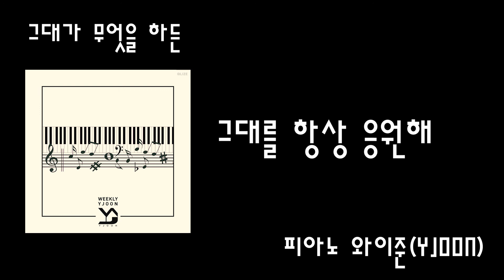[Audio] 와이준 (YJOON) - 그대를 항상 응원해 | 그대가 무엇을 하든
발매일
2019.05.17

앨범소개
재즈피아니스트 와이준(YJOON) 위클리와이준(Weekly YJOON) [그대가 무엇을 하든] 발매

2017년 3월부터 위클리와이준(Weekly YJOON)을 진행하겠다고 밝힌 재즈피아니스트 와이준(YJOON)의 2019년 5월 셋째주 음원이 공개되었다.

YJOON's Feel and BGM
그대가 무엇을 하든

[Credit]

01_그대를 항상 응원해

-Composed and All performed by 와이준(YJOON)
-Album design_LIZE (리제)